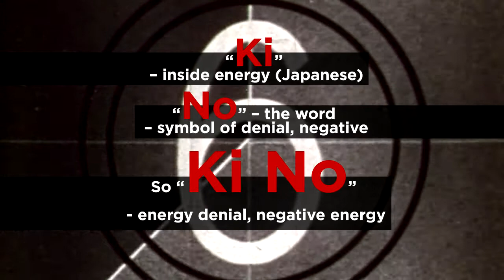"Ki No" - Slava Inozemcev solo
"Ki No" - Slava Inozemcev (Theatre "InZhest") solo performance. Music and video - Matvey Saburov.